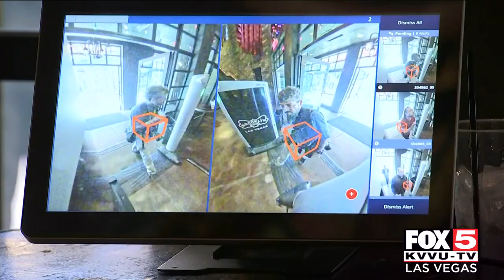New artificial intelligence technology aims to keep guns out of casinos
New technology is being rolled out on the Las Vegas Strip to help not only keep weapons out of casinos, but also to keep the community safe.